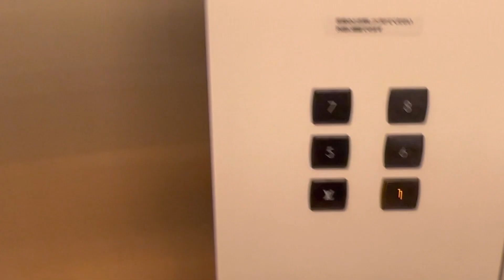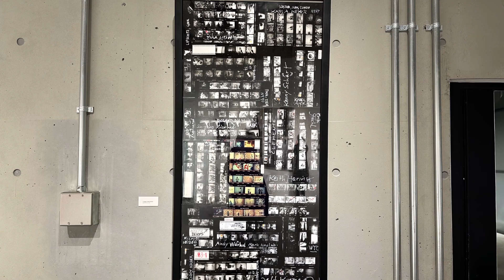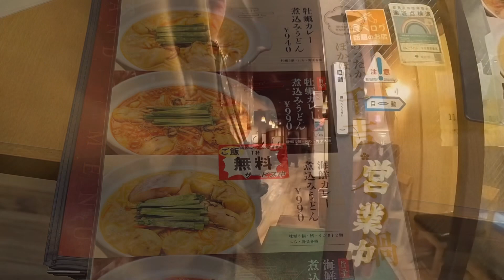草間彌生、キース・ヘリングにバスキア、まさかのアレが主役の写真展もすごかった日のVlog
2月の表参道。
自販機が主役の写真展は驚いたな。
あなたはどのアートが気になりましたか？

その他、オススメの表参道アート巡りVlog

ホラノコウスケ自己紹介

この日に行った場所

00:00 オープニング

00:24 草間彌生

01:04 ヴォルフガング･ティルマンス 「Moments of life」
エスパス ルイ・ヴィトン東京

01:40 ローランド・ハーゲンバーグ 「Andyworld NY portraits 1983」
BOOKMARC

02:30 山口みいな 「ユンクス・エフスス・スピラリス」
GALLERY SCENA

02:55 T9G / d 展
JPS Gallery

03:39 大橋英児 「Roadside Lights」
Akio Nagasawa Gallery Aoyama

04:17 カレーうどん専門店 千吉 表参道店

05:34 まとめ